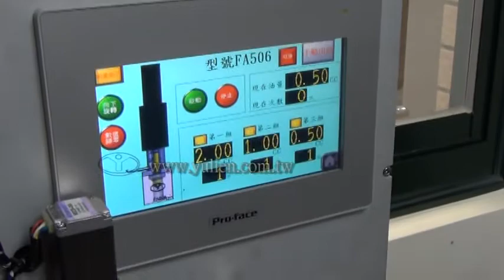友聯-定量閥自動調整組展示影片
有任何定量塗油問題請與我們聯絡
公司:友聯機械有限公司
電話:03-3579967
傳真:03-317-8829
嘉義以南地區可洽駐區業務工程師 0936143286 周先生
地址:330桃園市桃園區春日路1434巷80號

Corporation Name：YU LIEN MACHINERY CO.,LTD.
NO.80, LANE 1434, CHUN RI ROAD, TAOYUAN DISTRICT, TAOYUAN CITY, TAIWAN

專營高黏度油脂用伺服定量閥、電動高壓黃油機、客製化設備。
創立至今，秉持著客戶導向服務精神，提供一系列成熟可靠、務實的高黏稠度油脂、阻尼油相關輸送解決方案

Specializing in servo dispenser, electric lubricator, and customized design device for high viscosity grease
Reflecting a customer orientation attitude, YU LIEN serve a series mature, reliable, and practical lubricating solution